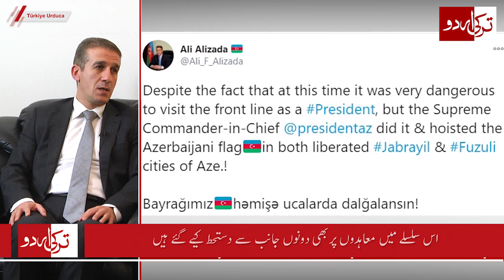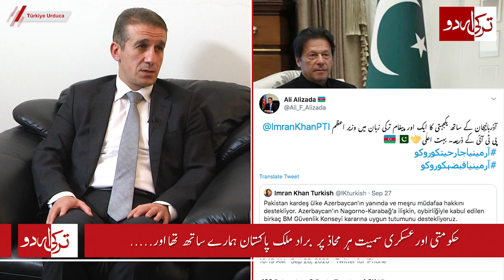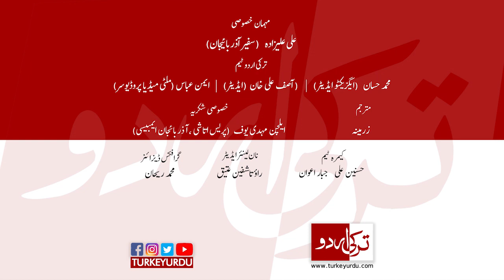Special interview of Ambassador of Azerbaijan to Pakistan H.E Mr. Ali Alizada | Turkey Urdu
Ambassador of Azerbaijan to Pakistan H.E Mr. Ali Alizada Special interview On the occasion of Liberation of Karabagh

Azerbaijan fought for its occupied land for more than thirty years and lost many lives in this way. Recent escalation between Armenia and Azerbaijan proved to be decisive, agreements signed between both the nations in assistance with Turkey. TurkeyUrdu conducted a special interview on this special occasion from Ambassador of Azerbaijan to Pakistan H.E Ali Alizada.

He talked about Key role played by Pakistan and Turkey in this war. How Azerbaijan is celebrating this glorious victory?
Slogans of three countries one nation were chanted across Azerbaijan and made headlines on media platforms.
Note: In Urdu subtitles it has been mistakenly mentioned that karabagh was founded in 17th century however, turns out it was founded in 18th century by a Muslim ruler Panah Ali Khan.